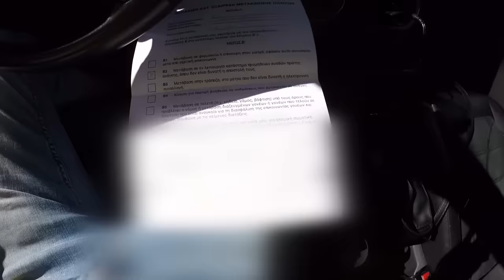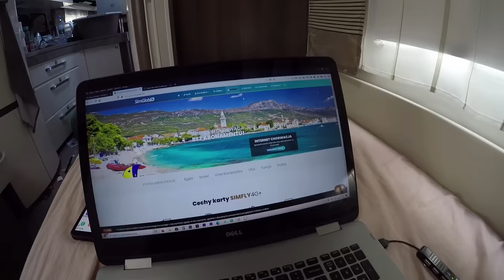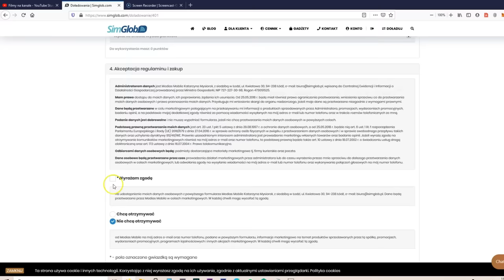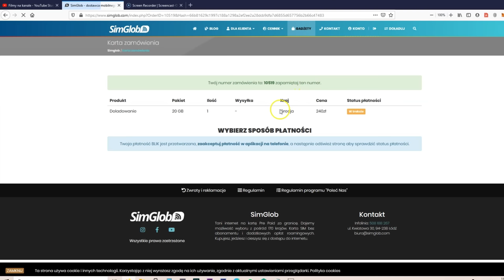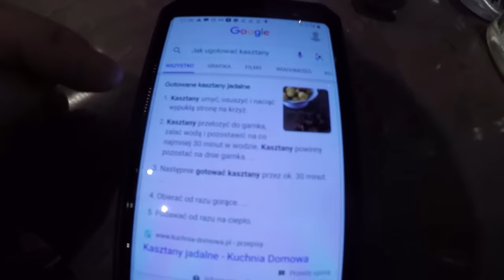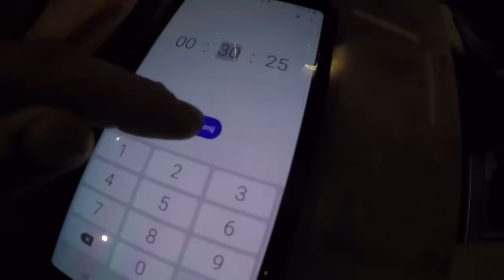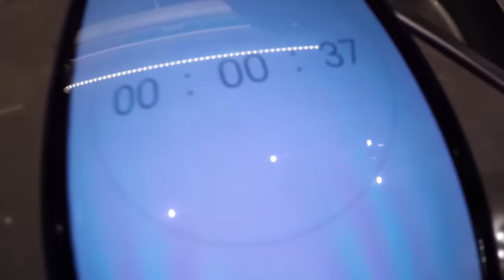Jadalne KASZTANY w Przyczepie Kempingowej !!! - Złowiliśmy DŁUGĄ Rybę, INTERNET w GRECJI (Vlog #517)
W dzisiejszym vlogu zobaczycie jak przyrządzam jadalne kasztany w przyczepie kempingowej.
Wstajemy rano i wypełniamy dokumenty umożliwiające wyjście na miasto w Grecji. Jest Lock Down i musimy mieć ten papier, aby wyjść na zakupy.

Dzisiaj wybieramy się w miejsce gdzie jest targ. Niestety jest on zamknięty więc robimy zakupy w pobliskim warzywniaku.

Jest tam piękna papuga. Dzieci są prze szczęśliwe mogąc na nią popatrzeć.

Po powrocie na camping Drepanos wybieramy się na przejażdżkę rowerową. udajemy się na groblę przy której  znajduje się hodowla ryb. Miejsce to nagrywam z drona. Jest bardzo wyjątkowe.

Pokazujemy Wam jak wyglądają kapliczki w Grecji. Można je znaleźć praktycznie wszędzie.

Jedziemy naszą nowo wybudowaną ścieżką rowerową, a Kasia biegnie, bo niestety nie ma rowera.

Po powrocie do przyczepy kempingowej ładuję Internet z SimGlob. Robię to pierwszy raz, ale okazuje się bardzo łatwe. Zakupuję 20Gb transferu, aby spokojnie móc ładować vlogi na YouTube przez kolejny miesiąc.

Następnie przyrządzam zakupione kasztany na targu. O mały włos nie ucinam sobie palca. Skorupki tych kasztanów są bardzo śliskie i trzeba uważać.

Przepis na kasztany biorę z Internetu. Jest łatwy i przyjemny.

Idziemy również na ryby na nasz cypel. Udaje nam się złowić belona. Robimy to na spławik i haczyk. Jako przynętę założyliśmy zwykłą muchę złapana w przyczepie kempingowej.

=== WAŻNA INFORMACJA !!! ===

Data nagrania vloga: 15-20 listopada 2020